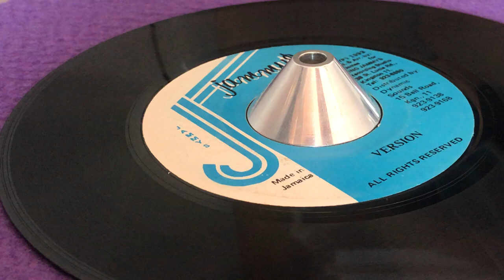Version (MAJOR MACKEREL ~ Look How You Maaga, Heavenless Riddim, B Side)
Prod 1& Arr : Lloyd "King Jammy" James for King Jammy's Recording Studio ~ JAMMY'S RECORDS ~ Dist : Dynamic Sounds ~ 7'' ~ 1992 ~ Jamaica ~ Original Press ~ Heavenless Riddim ~